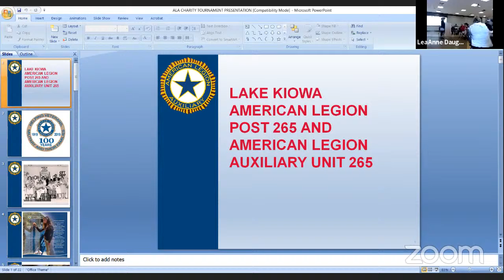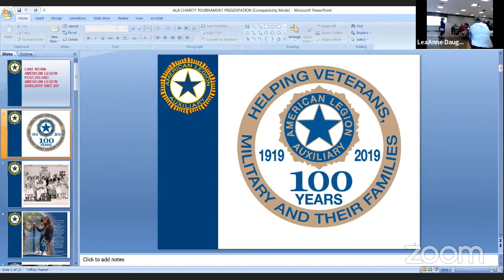WGA Monthly Golf Meeting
Thank you for viewing our meeting. This is posted as a service to our community members in Lake Kiowa, TX.